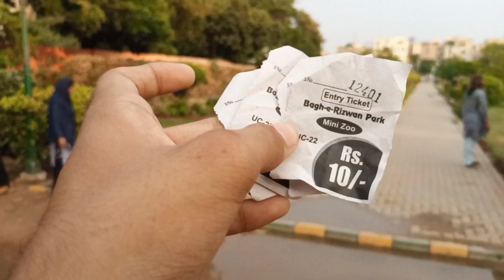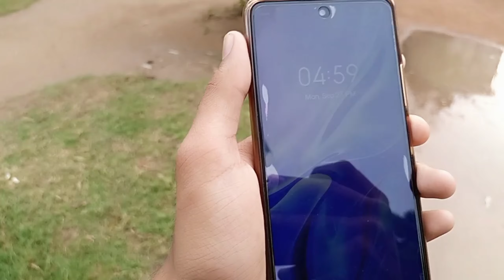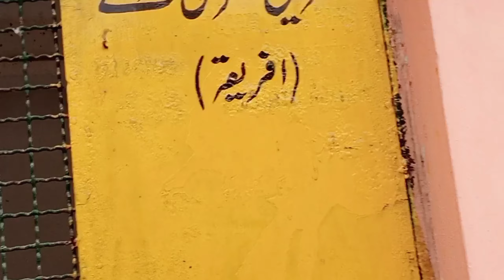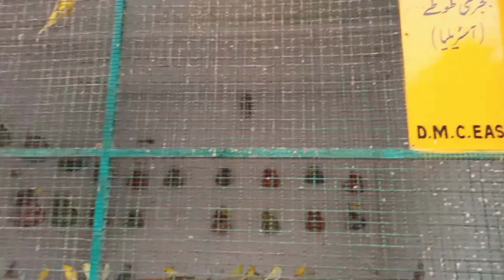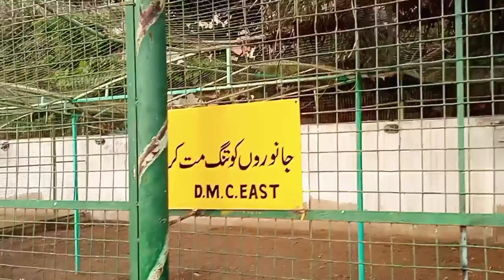Crocodile Challenge🐊😂??? | Vlog#9 | Entertainment Pk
Hey Guys Welcome back to our new vlog ❤